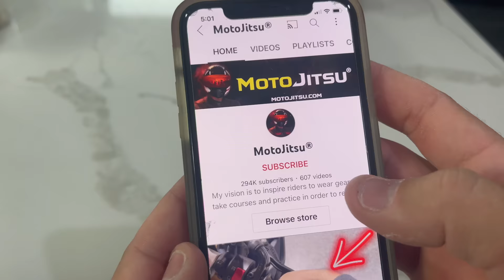Don't Do What These Harley Guys Did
💯 Ride at your own risk. MotoJitsu® disclaims any liability incurred in connection with the use of the concepts outlined on this channel/app/books/videos, etc. You alone are responsible for your own safety.